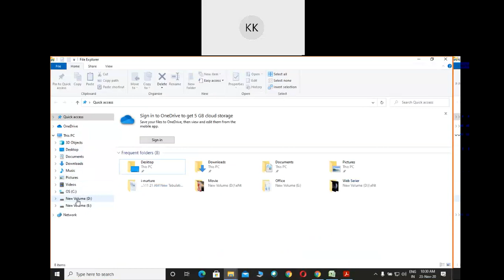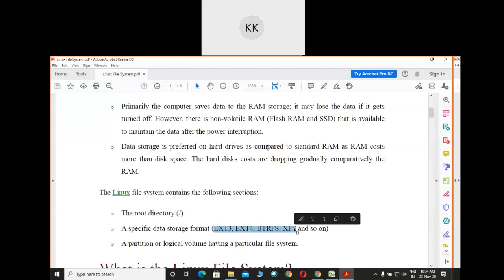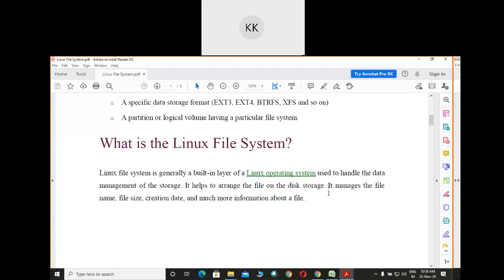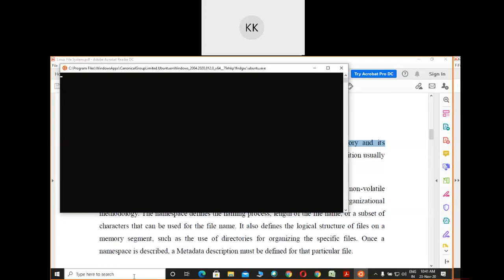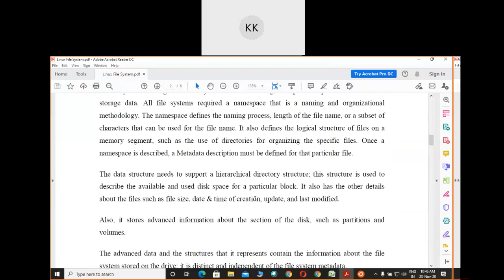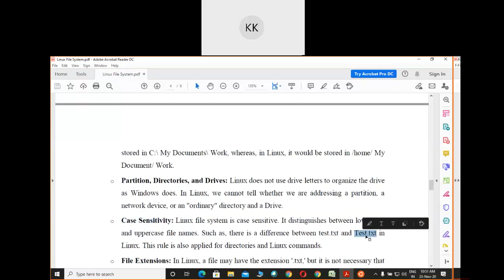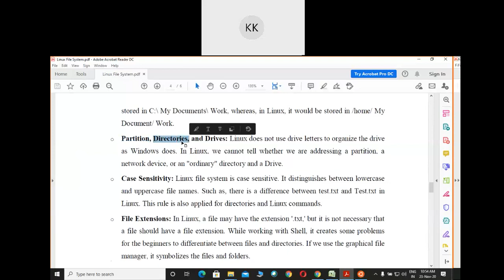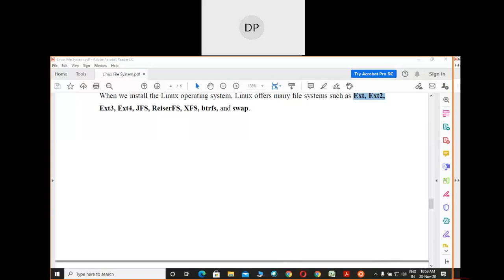ITL 2020 11 23